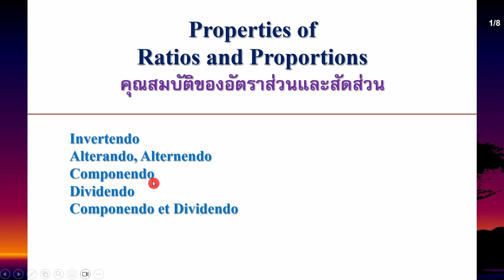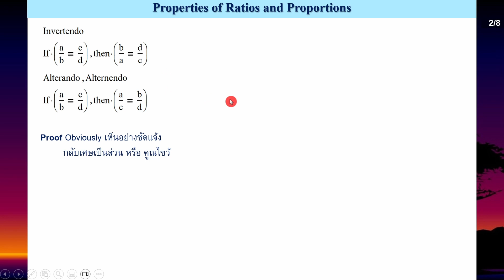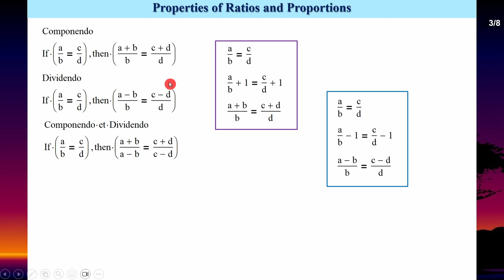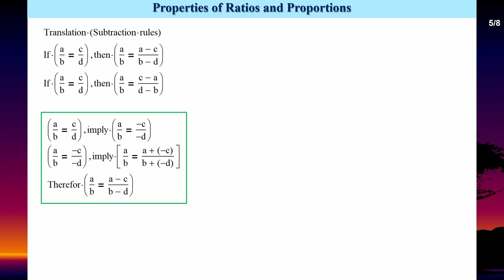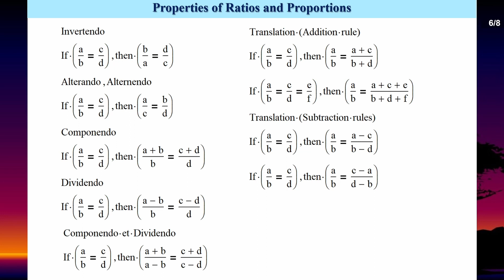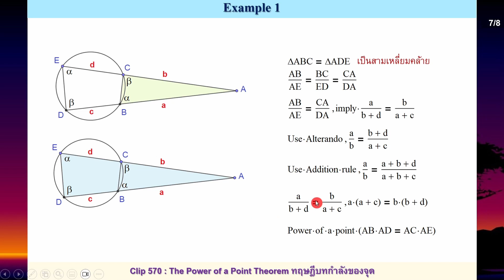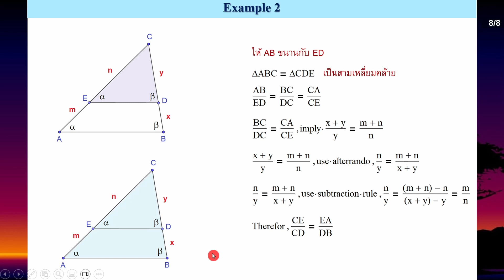Clip 826 : Properties of Ratios and Proportions กฎของอัตราส่วน กฎของสัดส่วน invertendo dividendo